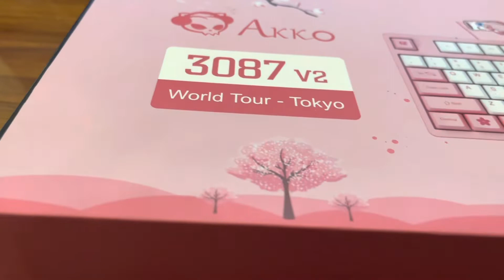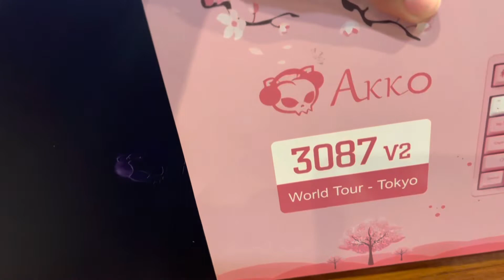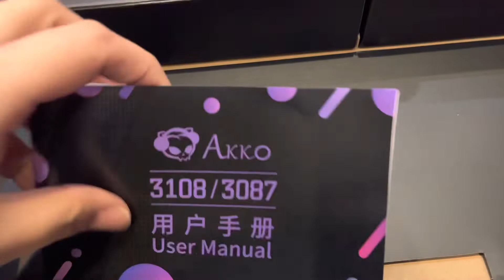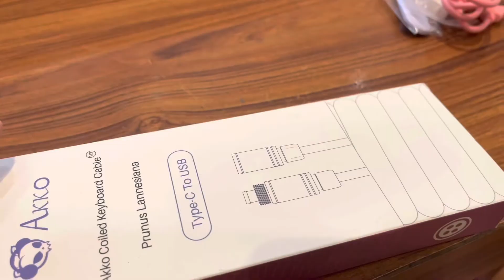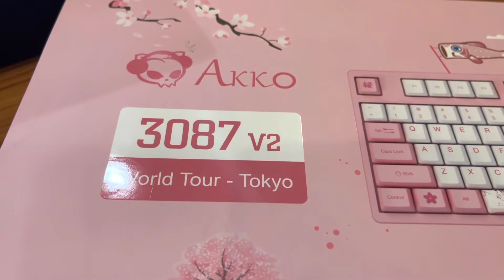Pink Sakura Keyboard UNBOXING | Akko 3087 V2